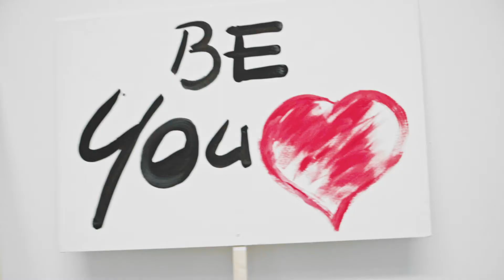MOTIVI | LOVE MANIFESTO | DENIM COLLECTION FW20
Dal cuore nascono messaggi preziosi che ci uniscono e ci ispirano ogni giorno. Manifesti di amore, dichiarazioni di pensiero e di stile che trasformano il denim nel più cool ed emozionale dei tessuti. Scopri la nuova Denim Collection. MADE WITH LOVE. MADE FOR YOU.